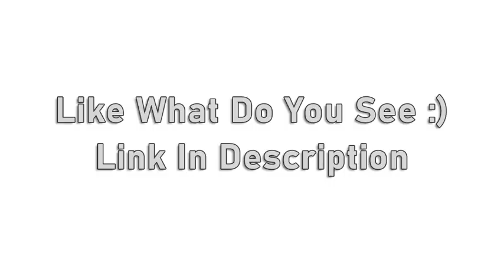Gerald Anderson House ★ Expensive Mansion Of Gerald Anderson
Expensive Home and Mansion Of Gerald Anderson - Famous Stars and Richest Celebrities like Gerald Anderson is living a luxurious life with expensive and most beautiful houses.

1. Canon EOS M50 mirrorless

2. Sony Rx 100 vii

3. Canon powershot G7 X mark ii

4. Canon EOS 80D

5. Sony Alpha a6400

4k wifi ultra HD waterproof Go pro-